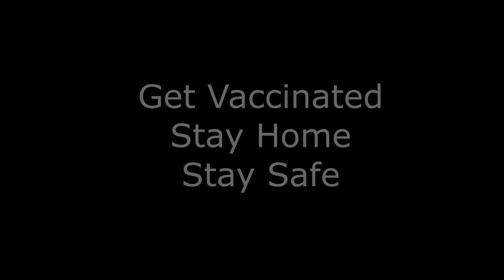కరోనా వ్యాక్సిన్ అంటె భయమెందుకు | Samaja Darsini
MovAvi